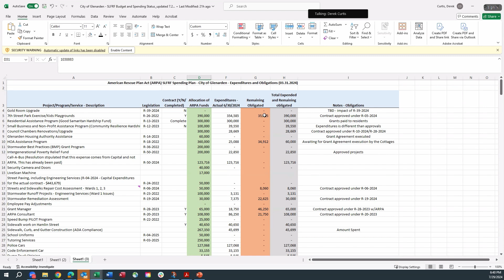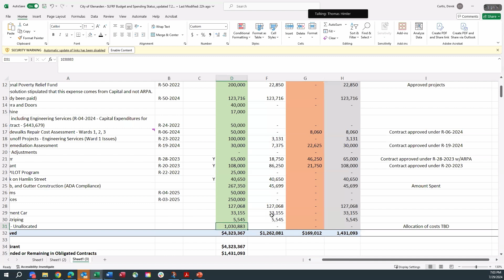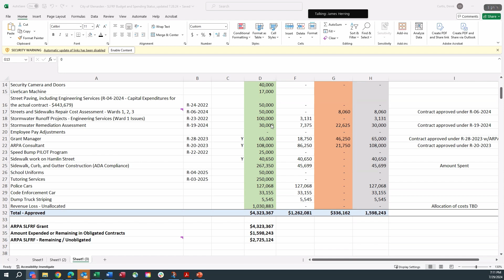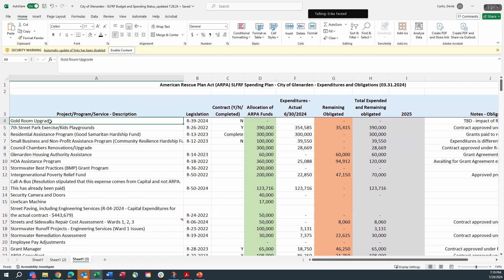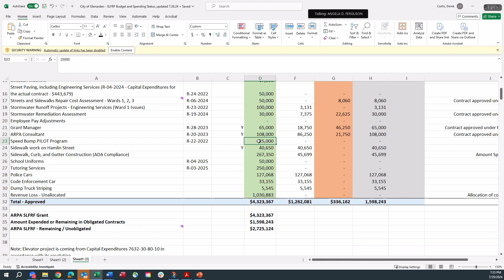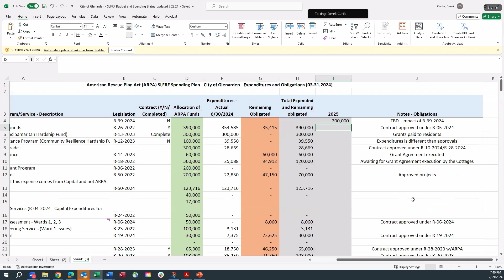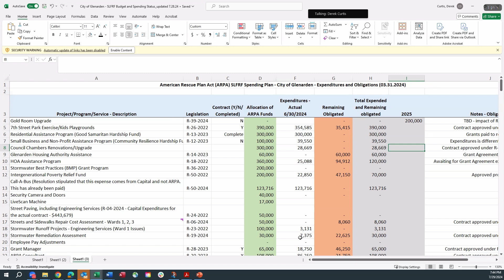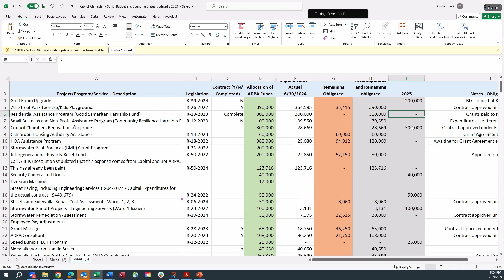City of Glenarden 29 July 2024 Work Session Budget Review